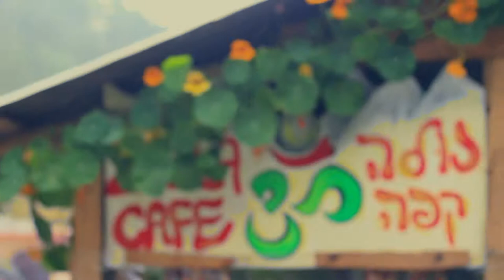The Uncrumple Sessions - Mospod - Bury @ Zula Cafe, Dharamkot